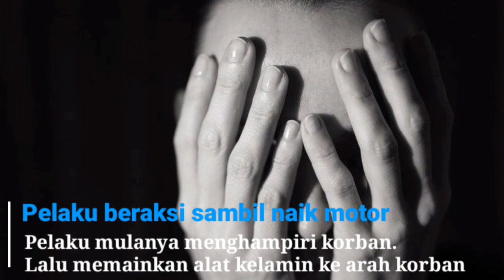Teror Pelemparan Sperma di Tasikmalaya Kian Meresahkan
Sejumlah wanita di Tasikmalaya, Jawa Barat menjadi korban pelecehan seksual oleh pria di pinggir jalan. Pelaku pelecehan melemparkan sperma pada korban yang sedang di jalan.

Video Editor: Fe